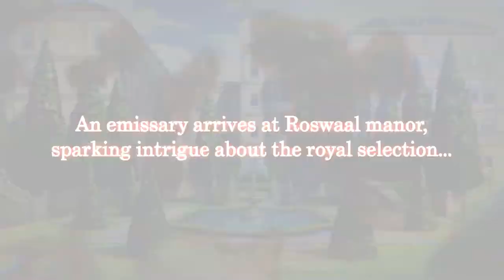TG Games Limited #71 - 26.06.2020 - Nuovi Arrivi dal Passato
Nuova puntata del TG GAmes Limited con notizie e novità su giochi in arrivo direttamente dal passato da Crash a Alice.

Jay and The Silent Bob Mall Brawl - Classic Edition (SWI)

Re:Zero Strating Life in Anotther World - The Prophecy of the Throne (PS4, SWI)

Crash Bandicoot 4 it's Another Time (PS4)